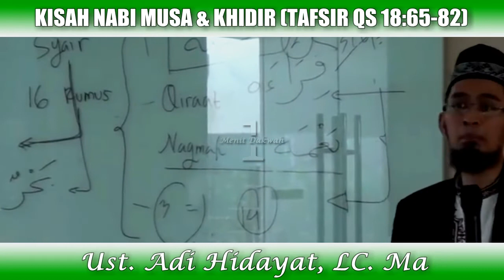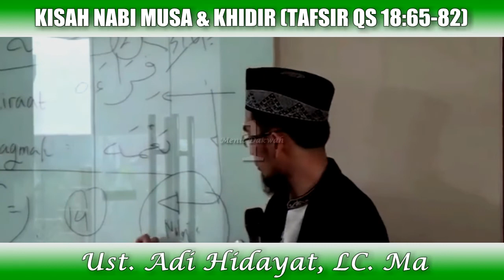SABAR ITU TIDAK TERBATAS | Ustadz Adi Hidayat, Lc, MA.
Ustadz Adi Hidayat menjelaskan tafsir dari QS Al-Kahfi ayat 65 sampai 82, yang menceritakan kisah dari Nabi Musa Alaihi Salam yang berguru kepada Nabi Khidhr tentang kesabaran.